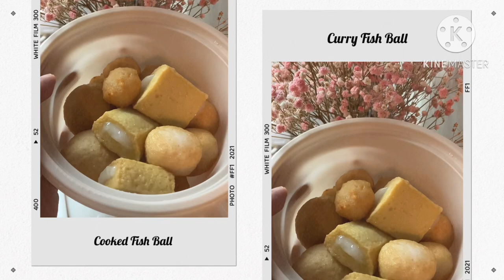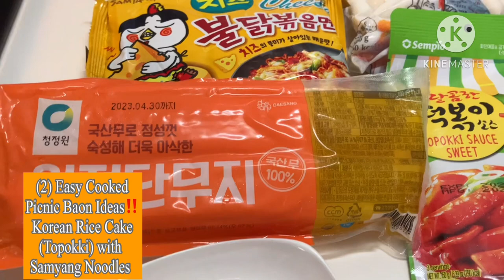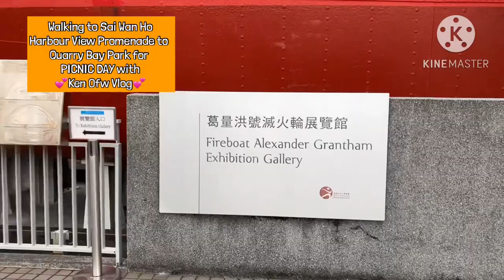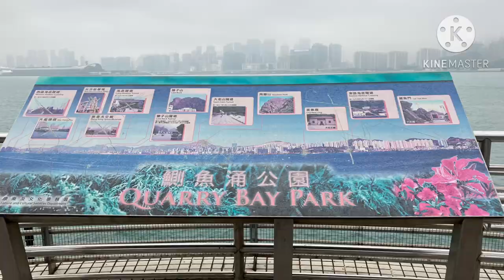EASY COOKED PICNIC FOOD BAON IDEAS‼️ (Picnic at Quarry Bay Park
Picnic at the Harbour Side is always good idea. It’s Relaxing and you’ll get to watched fishing boat that passes and budget friendly too cause it’s zero entrance fee. Just Buy your own food or like us I prepared some Easy Cooked Food For our Picnic Day.
So for today’s Video @kenofwvlog2727 is my picnic buddy.